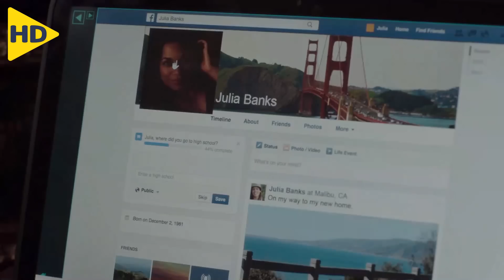أول ما طليقها بيخطب بتتحول غيرتها لمرض وبتقتحم حياتهم علشان تدمرها | ملخص فيلم Unforgettable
ملخص فيلم ( Unforgettable ) الدرامي الكوميدي من إنتاج عام 2017 , وتدور أحداث الفيلم حول امرأة تتأقلم مع أمر طلاقها بصعوبة شديدة بعد السعادة العارمة التي لحقت بطليقها بسبب خطوبته لفتاة جديدة , فتشتعل غيرتها البالغة وتصل إلى حد المرض ويصبح شغلها الشاغل هو كيفية تحويل أحلام خطيبة طليقها إلى كوابيس

HD FILM
ملخص افلام
ملخصات افلام